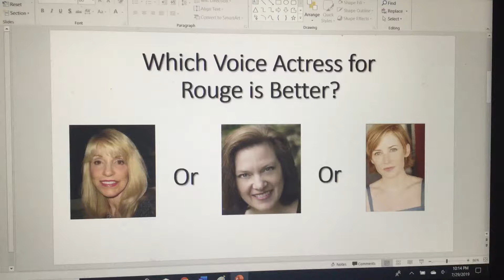Question #12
Do you think Lani Minella is better? Or Kathleen Delaney? Or Karen Strassman?

I honestly think that Kathleen Delaney is the best Rouge the Bat since she captured her personality. But let me know who’s your favorite voice actress for Rouge in the comment section below.